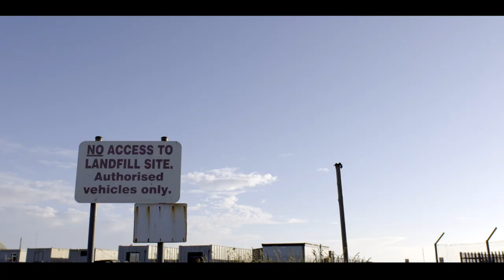The Betrayal Cycle Stage One The Bond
João Saramago is originally from Lisbon, Portugal and is now based in Cardiff.
His creative practice explores ideas of vulnerability and endurance through film, photography, performance and drawing.

The Betrayal Cycle is split into 6 stages, where interventions on the landscape are documented to showcase the betrayal acts of humanity to the environment.